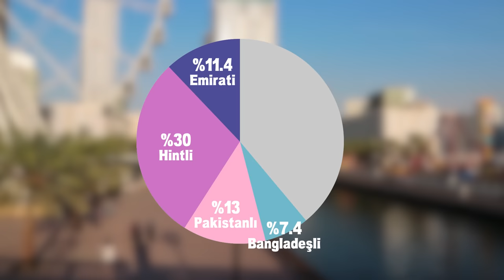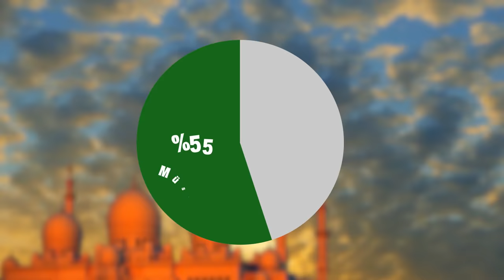Orta Doğu'nun Şımarık Ülkesi ‘Birleşik Arap Emirlikleri’ Hakkında 17 İLGİNÇ BİLGİ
Beni Instagram'da Takip Etmek İçin ►

Bu videoda sizlere Birleşik Arap Emirlikleri'ni ilginç yönleriyle anlattım. Gelin birlikte Birleşik Arap Emirlikleri'ni daha yakından tanıyalım.